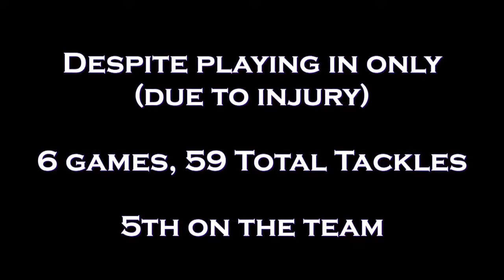The Official Highlights of JJ Raffelson 2014